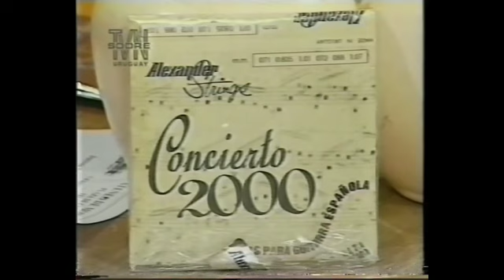La guitarra y sus intérpretes - Programa Nº 176 - Adriana Balboa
La guitarra y sus intérpretes - Programa Nº 176 - Emitido el 23 de noviembre de 1998 por Sistema Nacional de Televisión de Uruguay - SODRE

Conducción: Alfredo Escande - Guitarrista invitada: Adriana Balboa